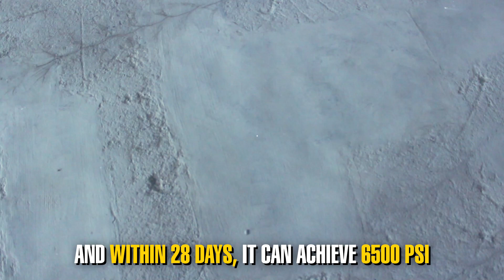Concrete Repair for Slabs Within 3 Hours [Quick and Easy Method and Tips]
Timing is essential when repairing concrete pavements, warehouses, and other large areas. The concrete repair job need to be done immediately after several hours. In this case, a fast-setting repair mortar should be used to prevent too much disruption of work in the area. The right concrete repair product should be used to prevent redoing the concrete repair work and cause too much trouble in the area.

A great example to this is the concrete spalling on pavements, roads, garages, and factories. Concrete repair in such areas should be done swiftly and the concrete repair product should gain  enough strength quickly to withstand immediate serviceability.

Concrete Patch H is a cementitious, pre-packed repair mortar with shrinkage compensation properties. It is supplied as a single-component powder which only needs mixing with a specific quantity of water to produce a non-shrink, free flowing, fast setting and high strength mortar. It is a blend of inorganic cement, special fillers and chemical additives to control the rate of strength gain.

The cured mortar is durable and weather resistant. Concrete Patch H is ideal for use in heavily trafficked areas where immediate return to service (2 – 3 hours) is critical.